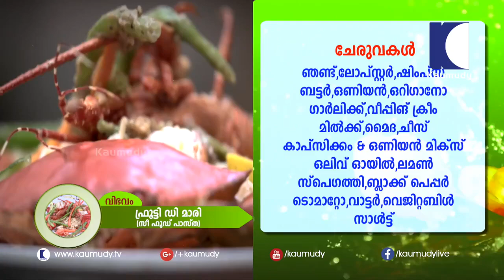വൈവിദ്ധ്യമായ 'ഫ്രൂട്ടി ഡി മാരി' | കടപ്പുറം പാസ്ത | Delicious Seafood Pasta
വൈവിദ്ധ്യമായ 'ഫ്രൂട്ടി ഡി മാരി' | കടപ്പുറം പാസ്ത